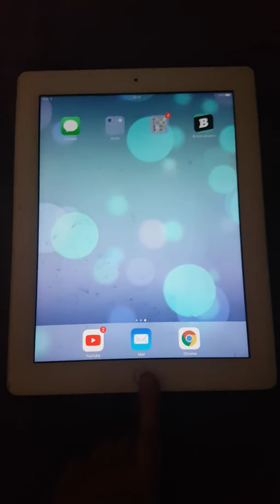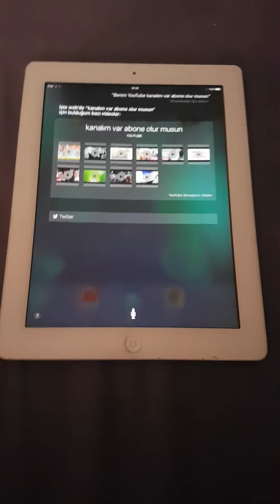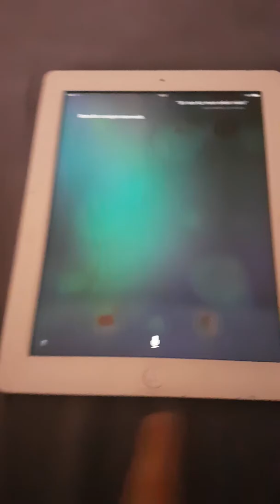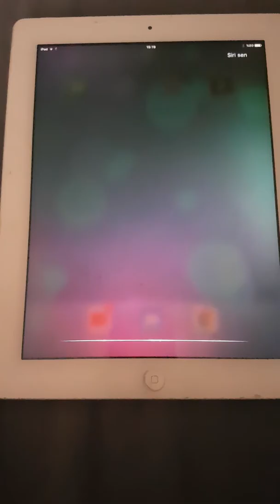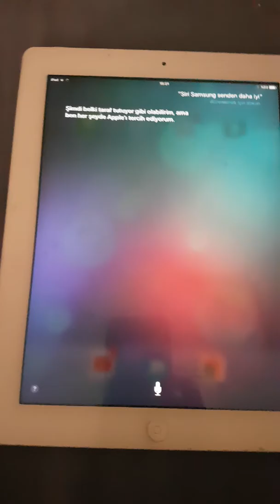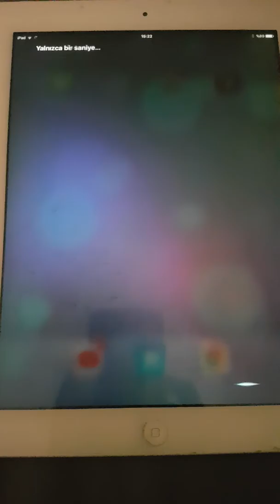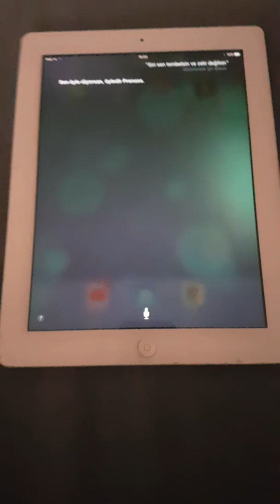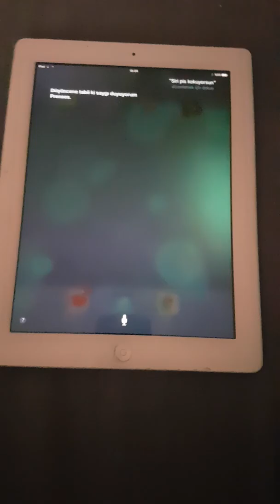SİRİYLE SOHBET ETTİM! Samsung senden daha iyi dedim.(Siri delirdi kafayı yedi ve siri bana lafsoktu)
Siri ile sohbet etmek Siri ile bir gün